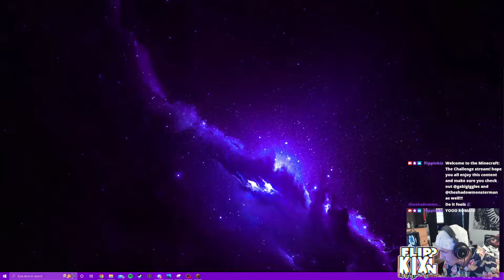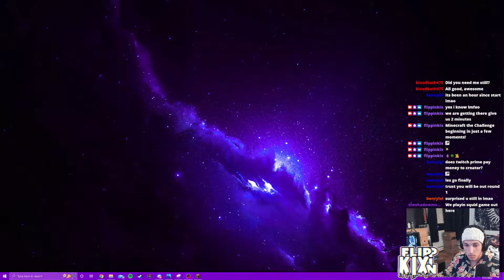Minecraft: The Challenge Season #1! (Full Episode)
Hello everyone! I hope you enjoy this video of quite a large project hosted by our wonderful friend Ryan! We all came together to play a season of our infamous "friend group reality contest" and bring it to YouTube & Twitch! Stick around for more content and let me know what you think of this!